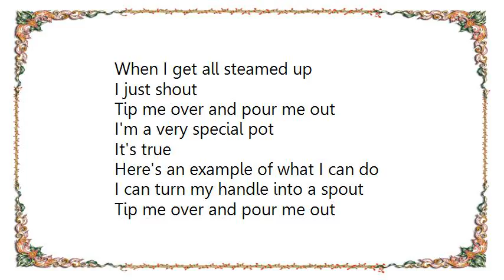Dale Freeman - I'm a Little Tea Pot Lyrics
[Lyrics Dale Freeman - I'm a Little Tea Pot]
I'm a little teapot
Short and stouts

I'm a very special pot
It's true
Here's an example of what I can do
I can turn my handle into a spout